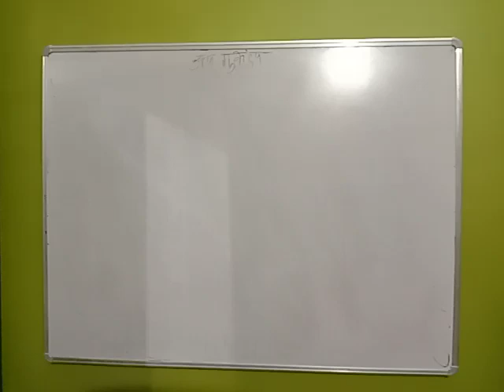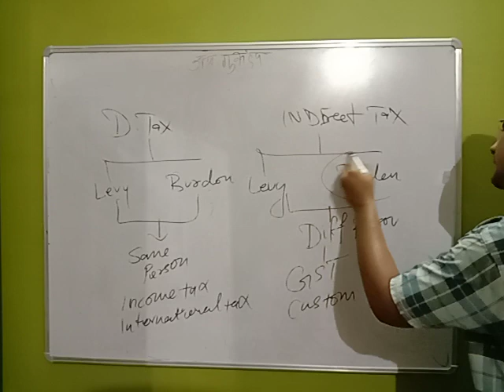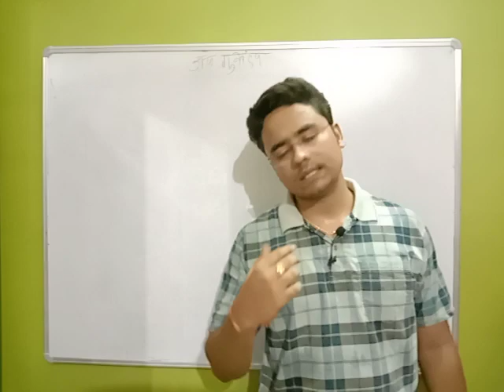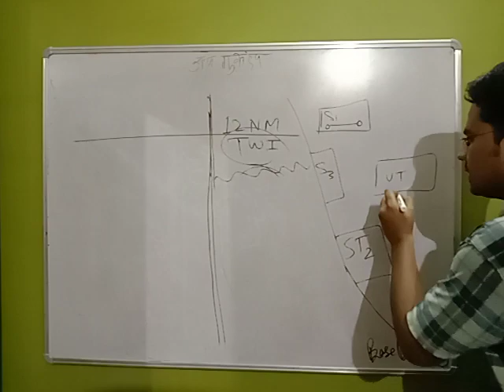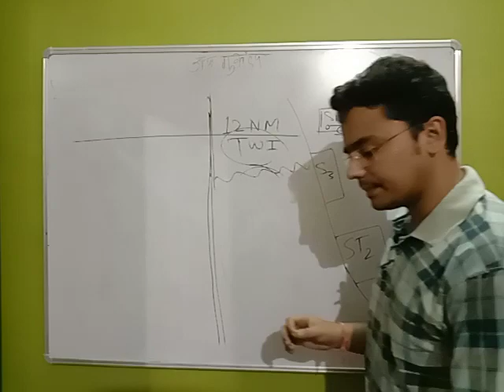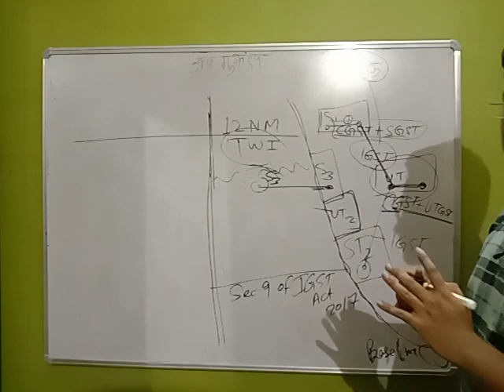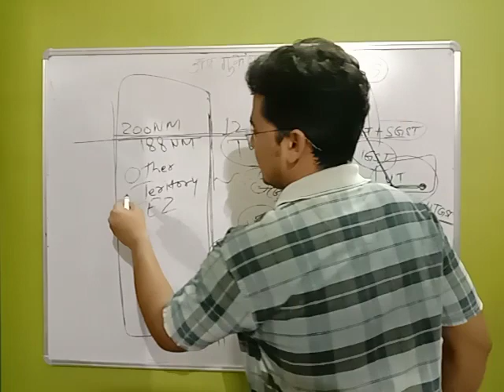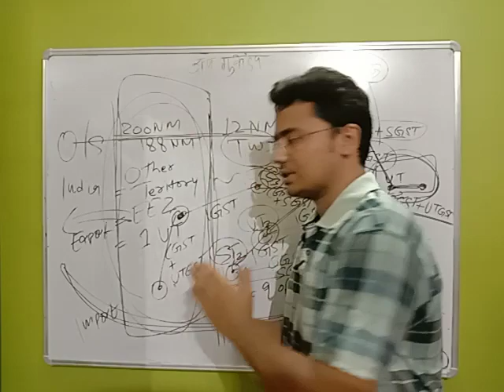GST introduction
Gst introduction, what is gst what is the definition of india under gst,Territorial water of india and exclusive economic zone and meaning of import and export under gst. When gst is levied .

What is G.S.T
what is
union territory
union teritory
what is cgst
what is sgst
what is igst

for any query you may contact at
what's app number is 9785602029

please share this vedio to anyone and feel free to comment whatever you feel about this vedio. your feedback is must required so that we can improve it in our next vedio